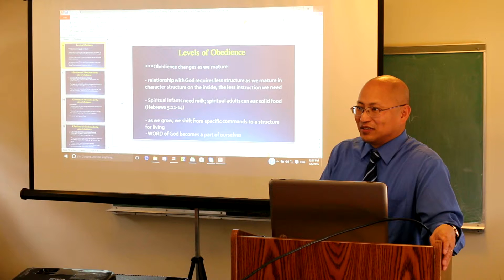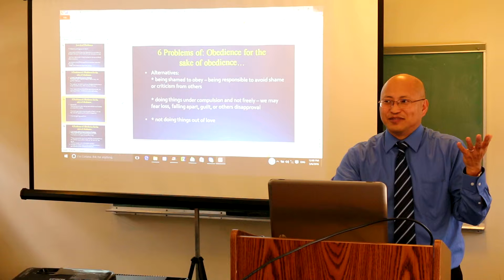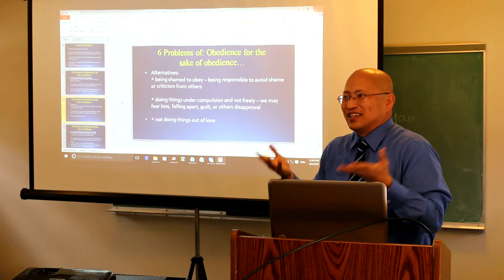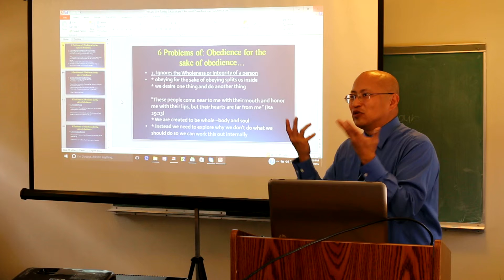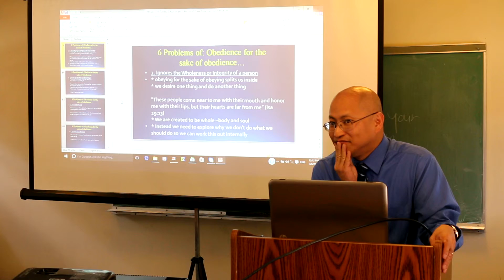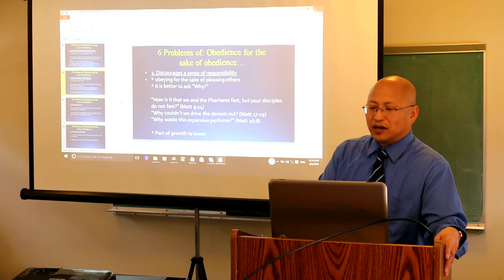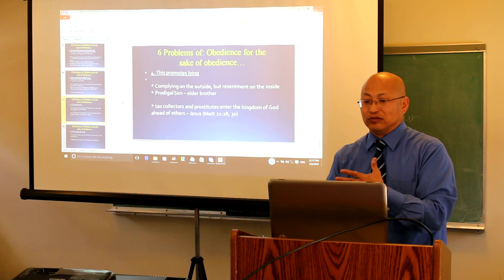Bible Class 3-6-2016B